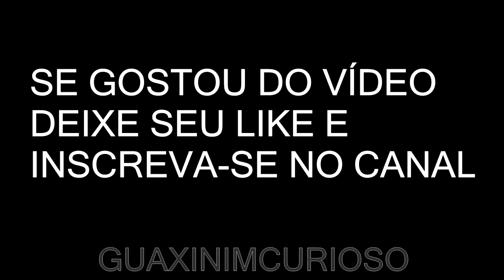caçada pokémon - pokémon go